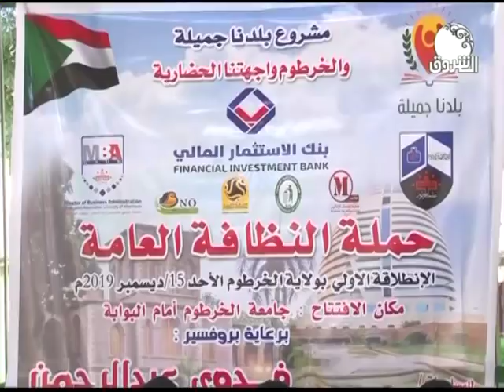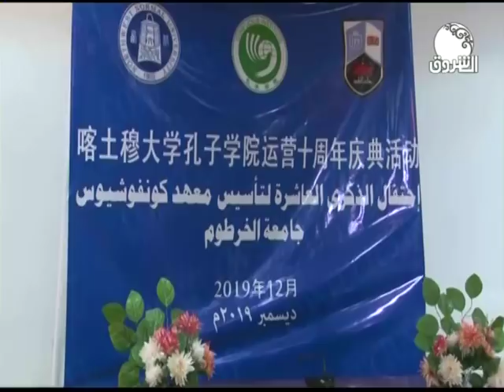السودان هذا المساء ــ الأحد 15 ديسمبر 2019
الشروق_ الفضائية
Ashorooq Tv
ـــــــــــــــــــــــــــــــــــــــــــــــــــــــــــــ